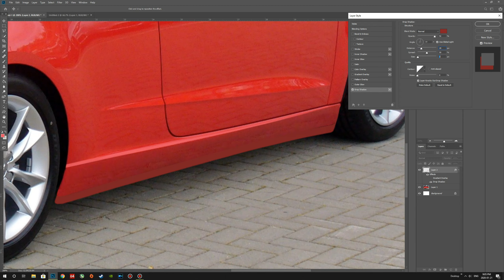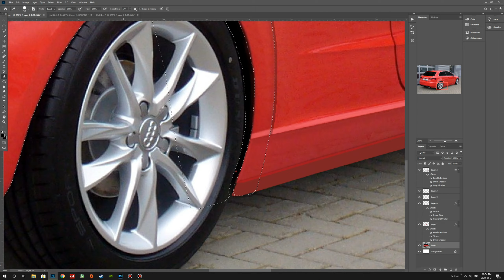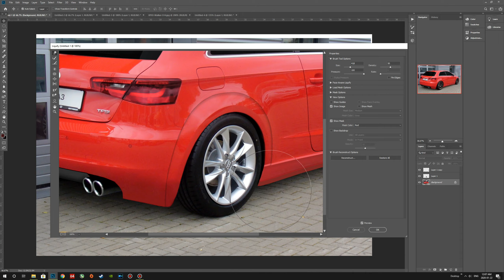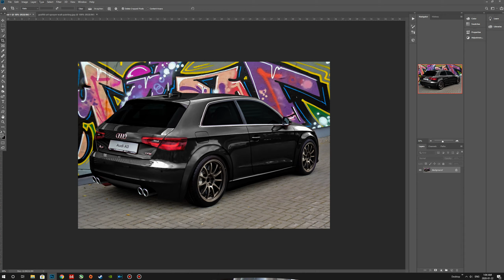VIRTUAL TUNING | AUDI A3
Virtual Tuning of Audi A3.